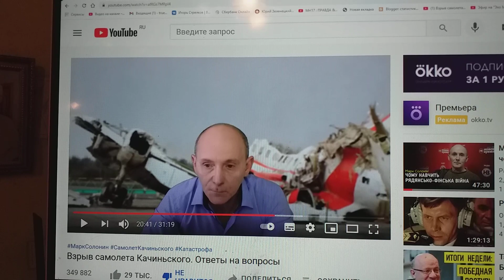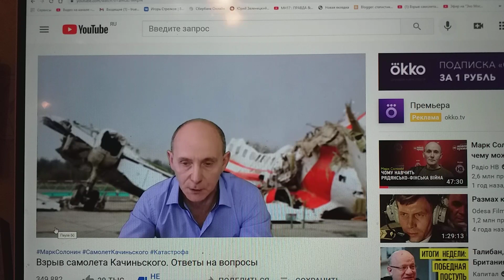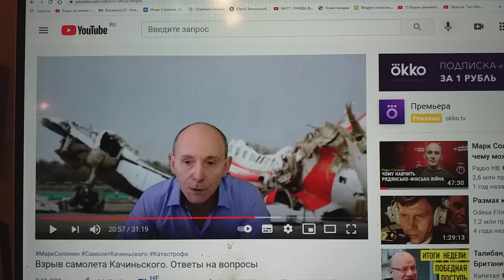У М Солонина фанатов плохо с головами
У фанатов Марка Семеновича дело плохо обстоит с головами.
И простым примером и быстро очень можно их умерить прыть.
Из видео Солонина "Взрыв самолета Качиньского. Ответы на вопросы" его словами:
"Если предположить (взрыв объемный). Я этого не знаю. Я не взрывотехник. Если предположить..."